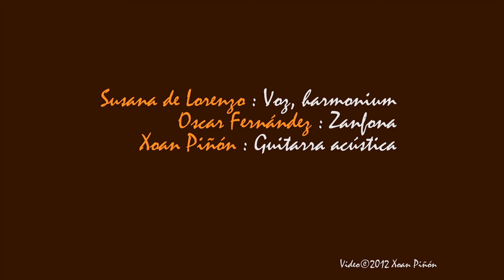DOA - ESTES MEUS OLLOS - A Escondida - LIVE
DOA "Estes meus ollos" directo en "A Escondida" (Espasante, Santa Marta de Ortigueira, A Coruña) . Música Alfonso X O Sabio, letra de Johan García de Guilhade. Presentación-Concerto de "A fronda dos cervos" (FOL MUSICA). Dentro da musica de Galicia este é un traballo discográfico temático da lírica medieval galego-portuguesa. DOA actualiza e recrea as Cantigas de Santa María "Alfonso X O Sabio", Martin Codax, Codice Calixtino e composicións propias baseadas nas estructuras melódicas medievais dos códices do século XII e XIII

DOA. groupe de musique de Galice, Chansons de Sainte Marie; de Alphonse X le Sage; Martín Codax; Manuscrit Calixtine; les Chansons d´ami; Chansons d´amour; de raillerie et malheur; de les troubadours galiciens-portugais du siécle XII.

Susana de Lorenzo: voix, harmonium

Oscar Fernandez: vieille à roue
Bernardo Martínez: instruments de percussion et clarinel
Xoan Pinon: guitare

DOA. Music band from Galicia, Songs of Saint Mary; of Alfonso X the Wise; Martín Codax; Codex Calixtinus; Friendship songs; Love songs; of jibe and slander; of the Galician/Portuguese minstrels from the 12th/13th centurys.

Susana de Lorenzo: voice, harmonium, percusion; Oscar Fernandez: hurdy-gurdy;
Xoan Pinon: guitar